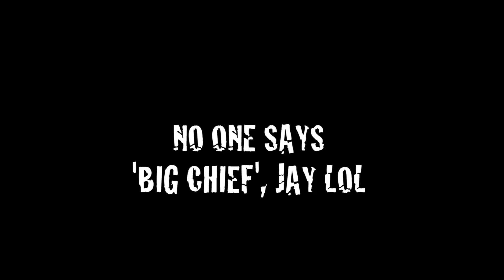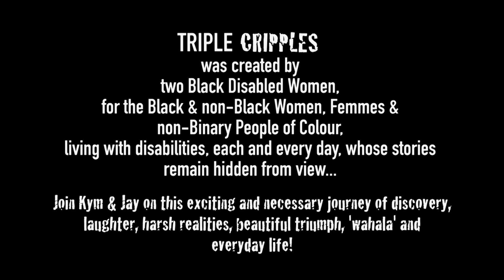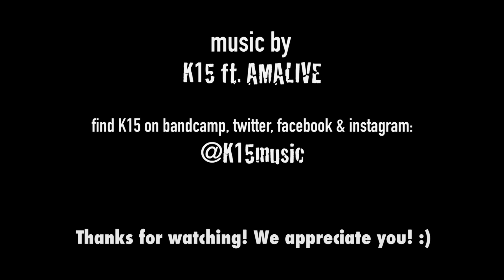TRIPLE CRIPPLES | YOU'RE A HOE BRUV (JAY RANT)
In this Video, Jay rants about the double standards of 'Hoe-dom', Urrrshurrr, and the perils of STI's...

TRIPLE CRIPPLES was created by @TheKymOliver & @JayOnLife to provide a platform for & highlight the narratives of Black & non-Black Women, Femmes & Non-Binary people of colour, living with disabilities. We are here. We exist! We know the media and mainstream disability conversations would have you believe otherwise *mega eye roll*... But guess what? WE GOTS THA INTERNETS, BITCHEZZZZ!!! Eat it. *put on shades and look cool at night*
JOIN US ON OUR JOURNEY! Hit the comments box!
And if you or any women/femmes/mom-binary people you know, would like to be a guest... Hit the DM’s! 🖤

Follow Jay: @JayOnLife
Follow Kym: @TheKymOliver

Track: “runaway” ~ K15 feat. AMA LIVE!
Big Love to K15 for kindly letting us use his amazing music as our bedding track!!!
Check out @k15music, support his sound, buy some vinyls and follow him on all platforms:

Special thanks to photographer @eks.o for always lending us camera equipment!